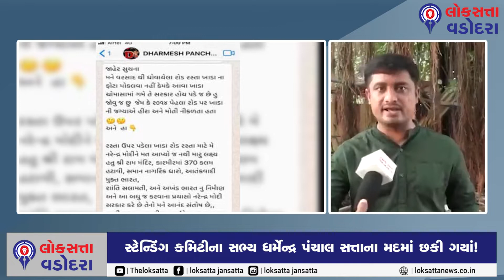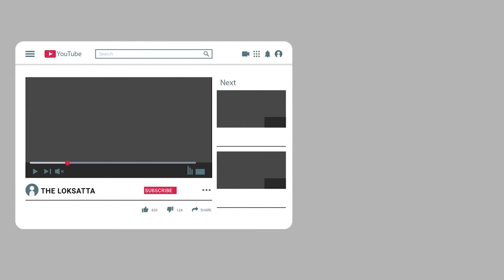Viral whatsapp of Councillor of vadodara raised controversy over bad road work and pre-monsoon work